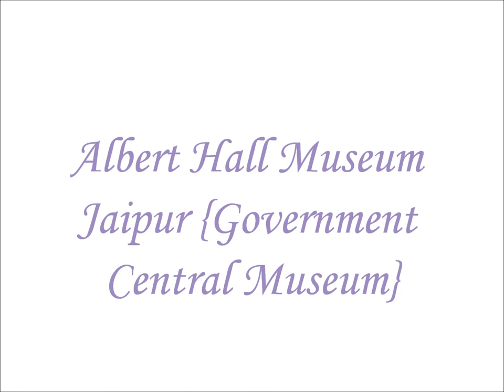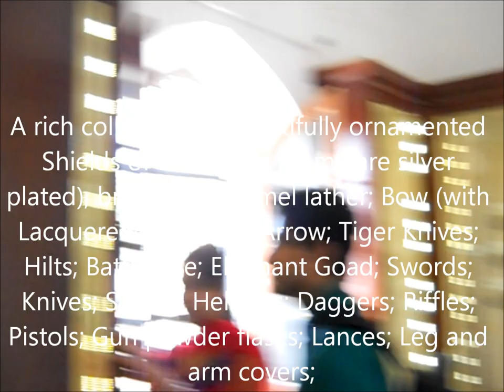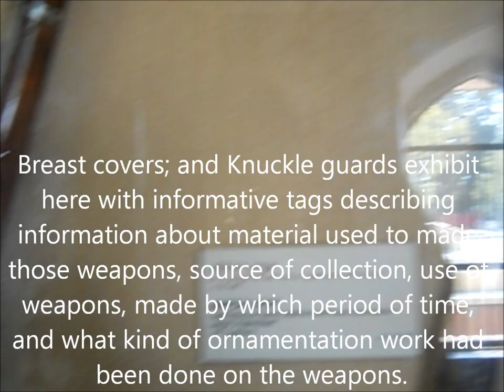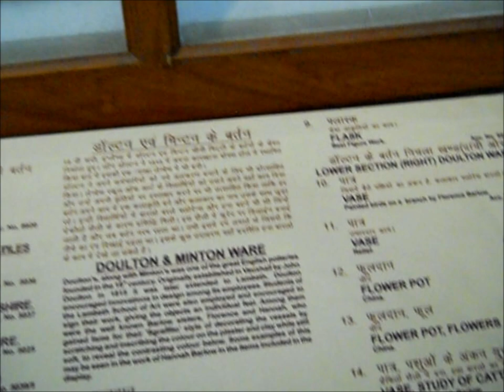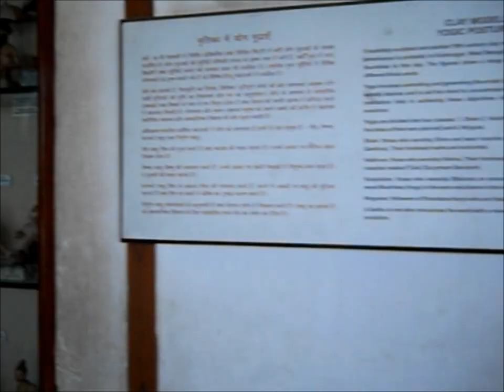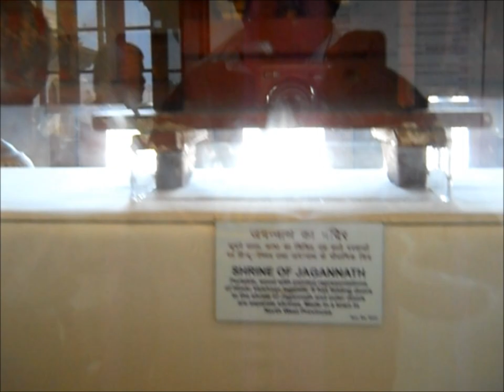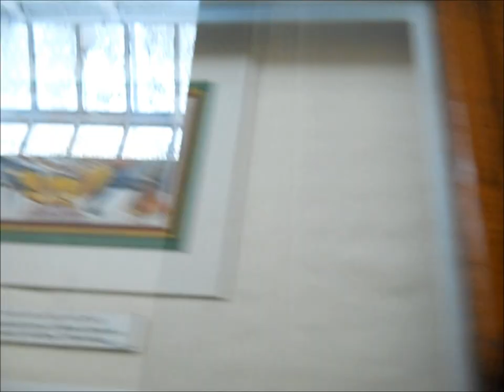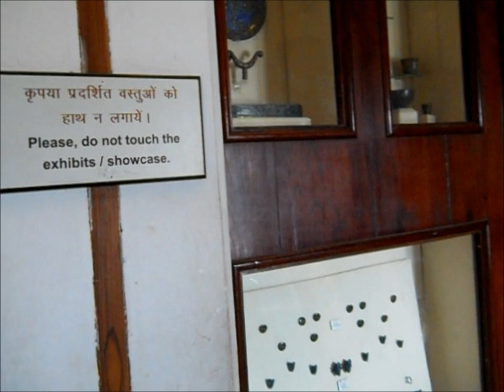Royal Albert Museum Jaipur